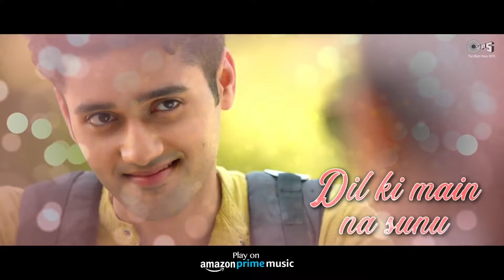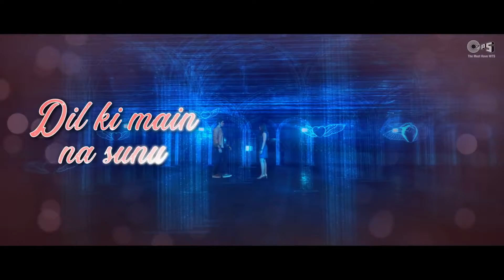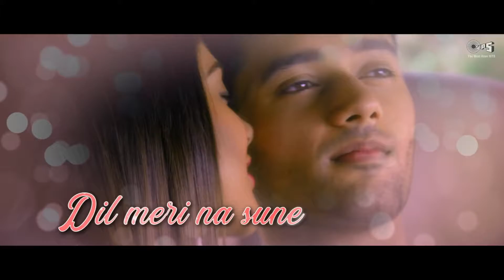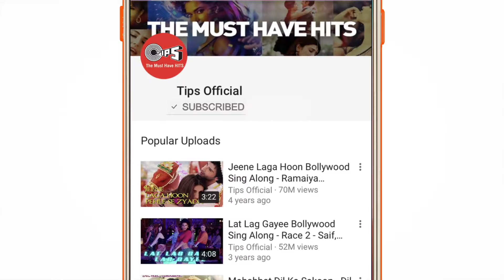Ramesh prasad song gana very nice(22)